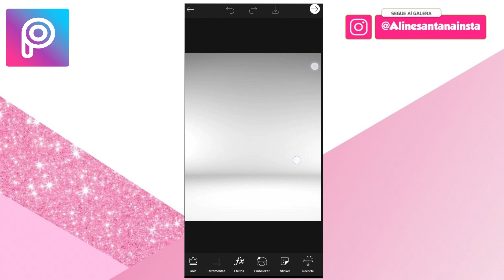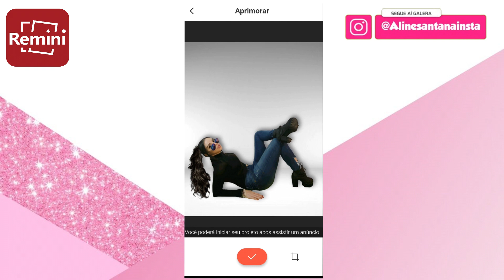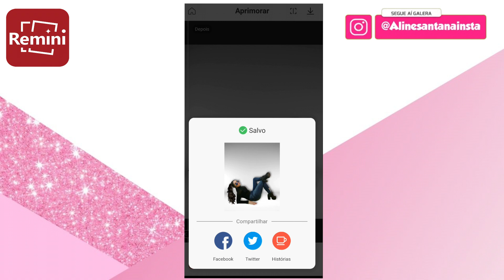📸 COMO CRIAR UM FUNDO INFINITO PELO CELULAR | ALINE SANTANA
Oi tumblerzeiras (os) hoje eu vou ensinar como criar um fundo infinito pelo celular usando o aplicativo picsart. Sua foto vai ficar igual de estúdio com esse fundo infinito.

SE REPRODUZIR USE A FIZCOMALILI EU VOU AMAR VER SUA FOTO

Olá meu nome é Aline Santana!

 Tenho como objetivo mostrar que qualquer pessoa pode tirar fotos incríveis usando diversos aplicativos de edição, o aplicativo que eu mais uso é o app picsart, aonde mostro várias formas de edições usando o aplicativo picsart.
 Basicamente tudo o que envolve o mundo da fotografia e edições de fotos criativas.

Seja bem vindos ao meu canal!